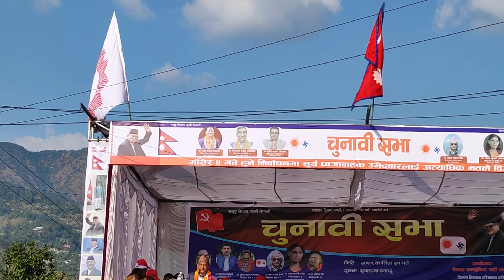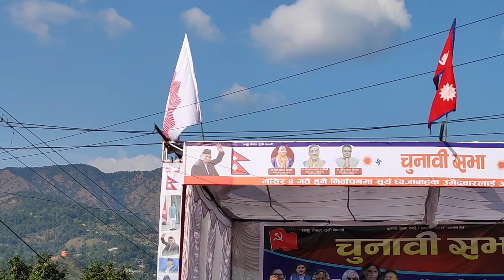स्याङ्जा मा मरासिनी भन्छन् म गाउँ गाउँ आएको छु नपत्याए सुन्नुहोस्